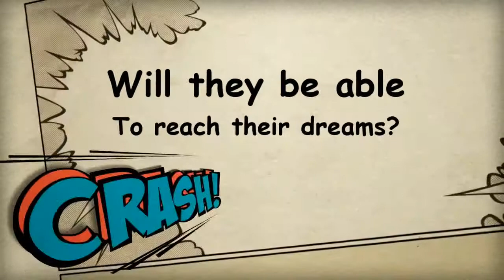The Notorious (Trailer)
Tugas Prakarya SMA Negeri 4 Depok, X MIA 4. coming soon The Notorious.
Omaigat Production
Director :
Alma Clarissa Mulya
Artist :
1. Farizan Dwi Syaputra
2. Galih Novan Dwi Cahyo
3. Amiral Abdan Syakura
4. Siti Maryam
5. Khusnul Khotimah
6. Anisa Rihana
7. Selviana Safitri
8. Dhemes Shahita
9. Syifa Fadillah